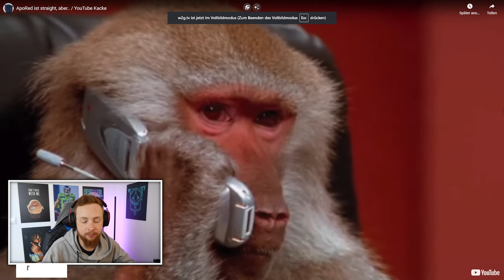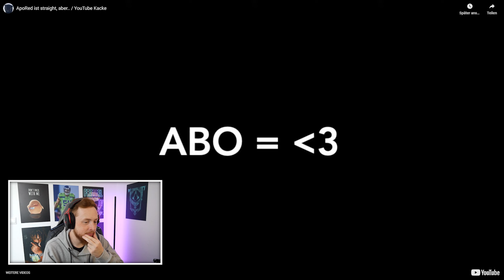Reaktion auf YOUTUBE KACKE ApoRed ist straight, aber.. / YouTube Kacke 😂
Heute mal eine verpoopung von @MiniMinister0 😂
Reaction auf die YouTube Poop - ApoRed ist straight, aber.. / YouTube Kacke
Viel Spaß!